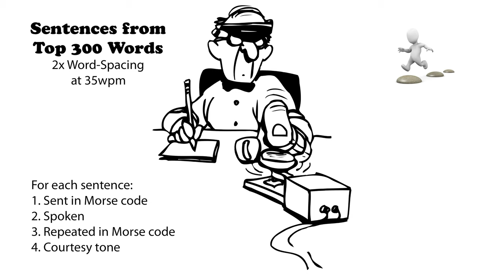Sentences from Top 300 Words - 2x Word-Spacing - 35wpm